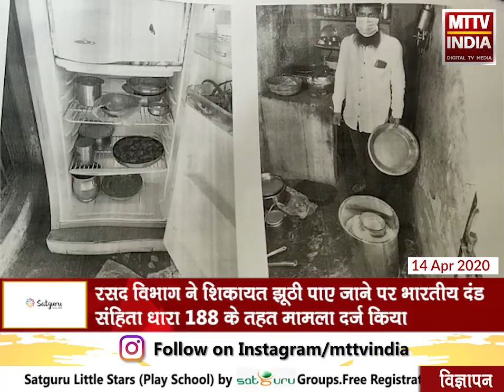AJMER NEWS | घर में राशन सामग्री ना होने पर झूठी मांग करने वाला युवक हुआ गिरफ्तार | MTTV INDIA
घर में राशन सामग्री ना होने पर झूठी मांग करने वाला युवक हुआ गिरफ्तार
रामगंज थाना पुलिस ने खानपुरा निवासी चांद मोहम्मद को किया गिरफ्तार
रसद विभाग ने शिकायत झूठी पाए जाने पर भारतीय दंड संहिता धारा 188 के तहत मामला दर्ज किया
चांद मोहम्मद ने 10 अप्रैल को संपर्क पोर्टल हेल्पलाइन 181 पर झूठी शिकायत कराई थी दर्ज